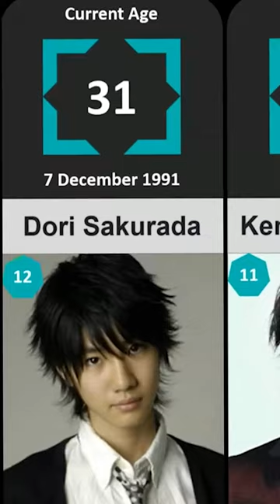Most Handsome Japanese Actors - 2023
Top 15 Japanese Handsome and Hottest Actors in 2023.

My Favorite Actors are Kento Yamazaki, Takerua Satoh and Ryo Yoshizawa 😁

I made a mistake, Sorry.
Taishi Nakagawa born 14 June 1998.